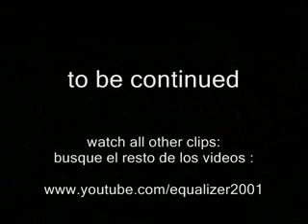Dead Legs Come Alive Venezuela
Miracle in Venezuela